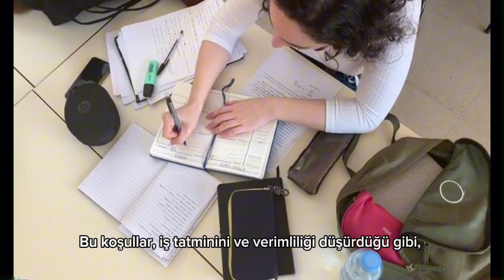Sevmediğin işte çalışınca olanlar